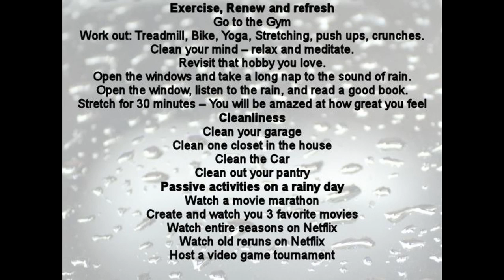What to do on a rainy day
What to do on a rainy day lists great ideas for how to turn a rainy day into a great day.  Ideas for outside, kids, crafts, productivity and many more.  For more great ideas or to add you ideas,

This video is fast so hit pause to read the complete list